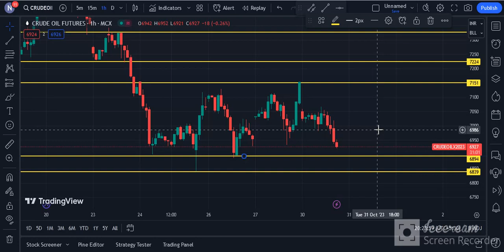CRUDE OIL TECHNICAL CHART | CRUDE OIL TRADING | MCX | Daily Commodity